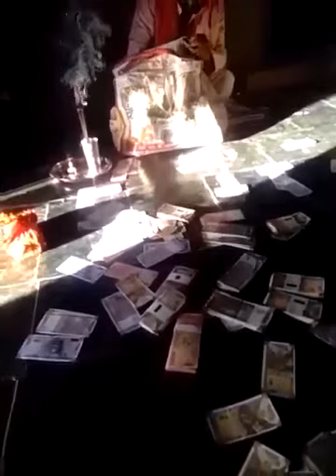" Cash Barish Tantrik Asif "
Mera Naam Asif hai aur main apne "Dedh Futia Munje" ke zariye se directly "Paison ki Barsat" ka kaam aur "Cash Godown Shifting aur Cash Godown Pulling" ka kaam aur "Daily Basis Cash Peti" banane ka kaam jisme daily Paisa aa jata hai aur "Cash Barish Starting aur Cash Barish Stopping" ka kaam aur "Kadai Bandhne" ka kaam aur "Gadadhan aur Lemon Lifting" ka kaam karta hoon agar aapko bhi mujhse is line ka koi bhi kaam karwana hai to aap kisi bhi time directly mere Personal Mobile Number par baat kar sakte ho aur Consulting & Working Charges ko Pay karne ke liye mera UPI Bank A/C detail hai [All UPI Pay/BHIM SBI Pay/PhonePe/GooglePay/BharatPe/AmazonPe/Paytm 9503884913 ]